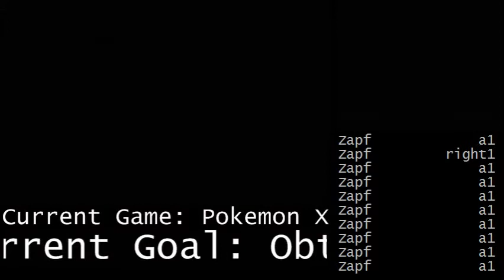Twitch Plays Pokemon X! Old beta stream March 16, 2014 - 1 / 2